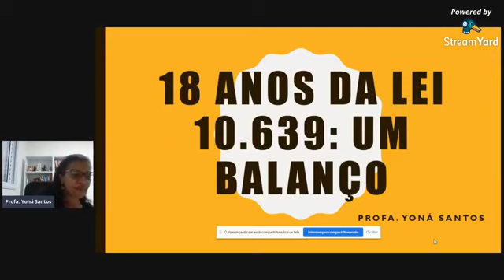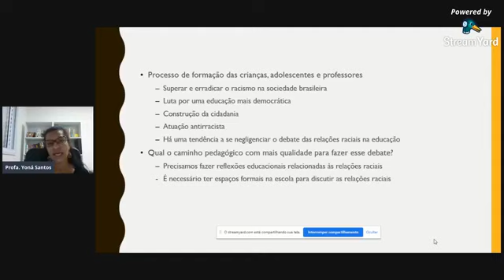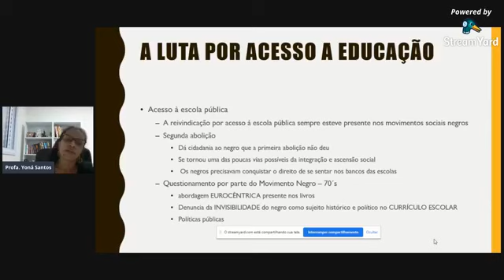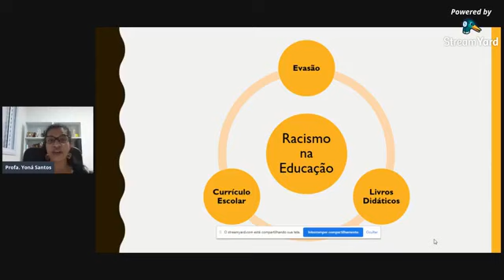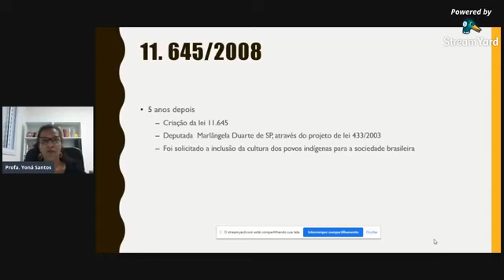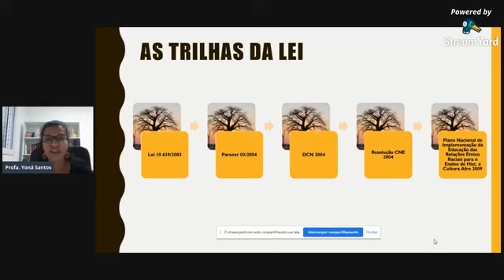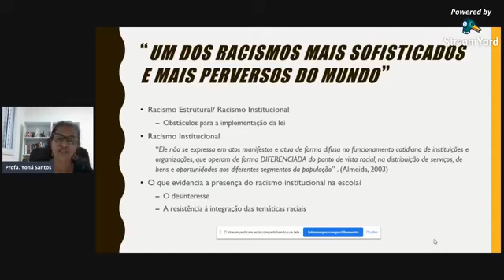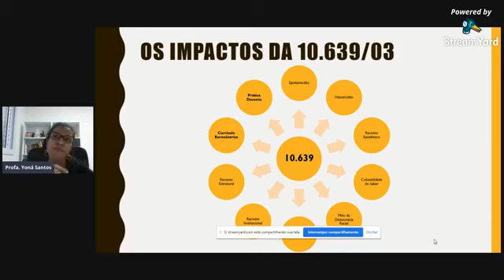18 anos da Lei 10. 639 (ENSINO DA HISTÓRIA E CULTURA AFRO-BRASILEIRA E AFRICANA): um balanço.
18 anos da Lei 10. 639 (ENSINO DA HISTÓRIA E CULTURA AFRO-BRASILEIRA E AFRICANA): um balanço.

Participante: Profa. Yoná Santos – Professora de Filosofia – Graduada em Filosofia e Mestre em Ciências Políticas pela USP.

No dia 9 de janeiro de 2021 a lei 10.639 completou 18 anos. Ao propor uma pedagogia antirracista, ela estabelece a obrigatoriedade do ensino da história e cultura afro-brasileira e africana em todas as escolas públicas e particulares, do ensino fundamental até o ensino médio.
Entretanto, ao mesmo tempo que a Lei 10. 639 é um instrumento importantíssimo na luta por uma educação antirracista, ela também apresenta muitos desafios a serem superados que vão desde a negação do racismo e a perseverança do mito da democracia racial, à permanência de uma história única eurocêntrica, que exila e invisibiliza povos africanos e afro brasileiros, negando suas contribuições- nas mais diversas áreas- para a formação da sociedade brasileira.
É urgente nessa data tão simbólica refletirmos quais são os avanços e os desafios a serem enfrentados pela lei 10.639